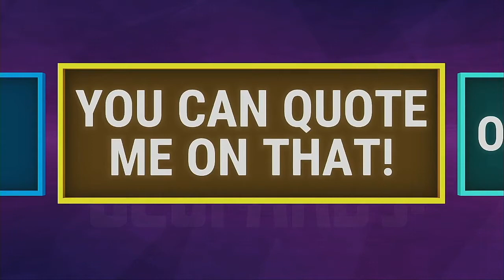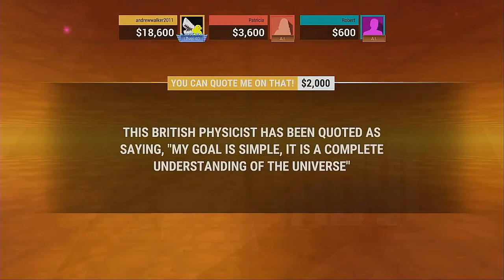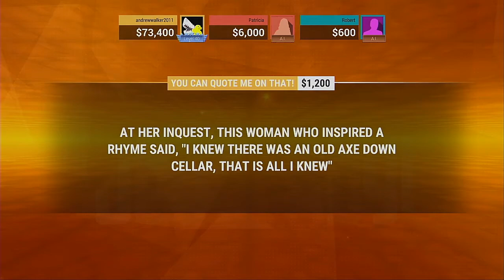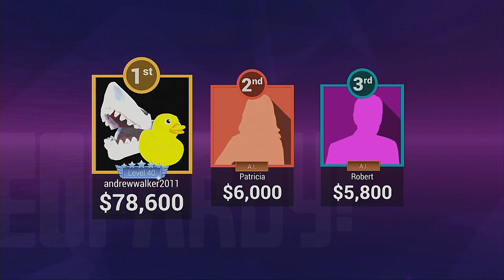JEOPARDY! PS4 Edition 11 20 2020